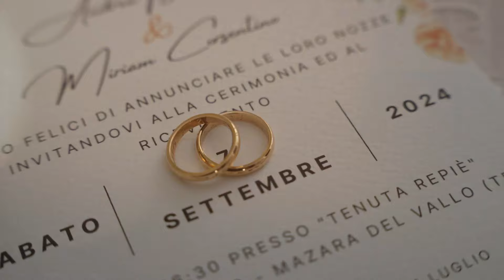Trailer Matrimonio Miriam e Andrea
Ricordati di Ricordare
Riprese Salvo Balistreri e Giuseppe Galluzzo
Riprese Aeree Matteo Fontanieri
Montaggio Rossella Bellanca